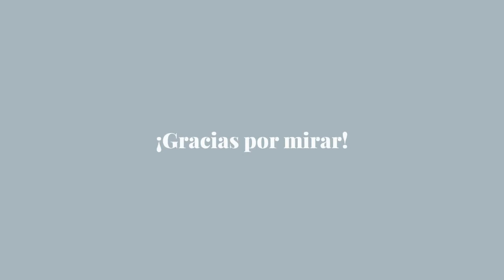Como equilibrar tu energía para atraer el amor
En el episodio de hoy de Iluminada-mente hablaremos sobre:

☯️Todo es una cuestión de EQUILIBRIO y COMPENSACIÓN.
👩🏼‍❤️‍💋‍👨🏻y aplica también para las relaciones de pareja.
Porque cuando hablamos de pareja, justamente se trata de ser parejos. Pero eso no significa ser iguales, ni dar lo mismo.
🔥💥Tanto hombres como mujeres tenemos energías pasivas y activas que se denominan masculinas y femeninas.
y ambas son necesarias en su justa medida para que un vínculo funcione.💪🏼